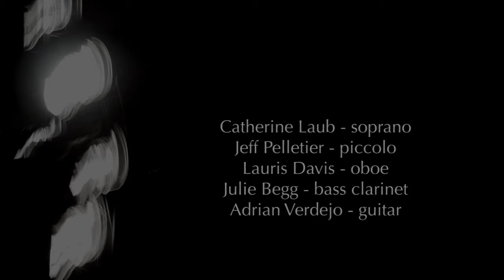Catherine Laub: Coffee!!! - Bach's Coffee Cantata Re-Imagined (Erato Ensemble)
Erato Ensemble:
Catherine Laub, soprano
Jeff Pelletier, flute
Lauris Davis, oboe
Julie Begg, clarinet
Adrian Verdejo, guitar

This arrangement of J.S. Bach's famous soprano aria from his "Coffee Cantata" plays with the idea of acceptable addictions. The aria begins before the soprano has had her first cup of morning cof- fee, so she grumbles down the octave while the pre-caffeinated flute player has wound himself up to piccolo. The oboist starts as a tee-totaler before being slowly corrupted by the alcoholic bass clar- inetist. The out-of-place guitarist eventually gets a bit too into the piece, taking a hit of something
and going off into his own world as the rest of the piece devolves, leaving the earnest and increasingly desperate piccolo to play through to the end.
~ Catherine Laub

What the heck is all this sound?
It's making my temples pound. Would you all please shut up?
Ah, Get me a cup of coffee!
Not Starbucks, Timmy's, horrendous! Give me someplace independant with an espresso machine.
A double latte'd be keen.
Coffee makes me feel better,
really helps with this Vancouver weather. Ah, now I've had my coffee
so I feel very much better!
Coffee, two strong cups of coffee
is enough to make me climb the walls. Balls! I've had too much coffee!
Too much coffee for me!
Coffee! Coffee! Way too much coffee! Now I'll just get really silly.
Hail thou most precious of blisses, choicer than ten thousand kisses, sweeter than muscatel wine.
Hail to thee coffee, thou best of blisses! I love coffee so.
Can I get some to go?